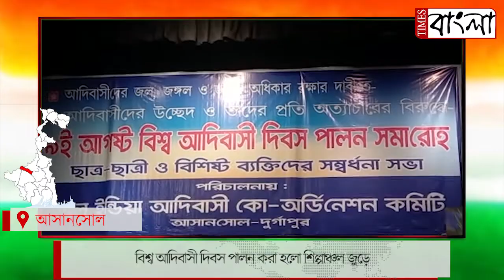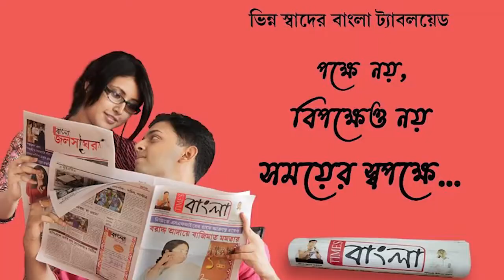বিশ্ব আদিবাসী দিবস পালন করা হলো শিল্পাঞ্চল জুড়ে